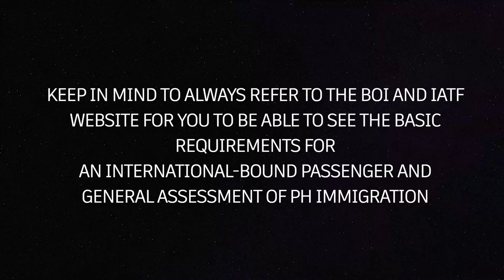BAHRAIN-BOUND TOURIST | 🇵🇭PHILIPPINE 🛫 🇧🇭 BAHRAIN | IWAS OFFLOAD DOCUMENTS | IMMIGRATION EXPERIENCE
In this video, you will hear about Ms. Nyssa's journey going to Bahrain. Again, one of the reasons why she accepted my invitation is to help you out with some information you might be needing for your upcoming travel.

00:00 - 00:53 - Disclaimer
00:53 - 05:41 - Ms. Nyssa's story and documents
05:41 - 26:54 - Immigration Experience
26:54 - 31:21 - Must watch: ADVICE

Check out these helpful links that might be suitable for your preparation of documents going to INTERNATIONAL COUNTRIES

1.

2. Updated testing and quarantine protocols

3. Everyday news update of Bureau of Immigration

5. Proof that non-essential travel is allowed to depart our country
5.2 This is from the website of IATF. Click the link and go to Travel and Tourism. Read carefully

8. Bureau of Immigration Travel Declaration and Acceptance of Terms and Risks form

9. Facebook page where you can see lots of experiences of our fellow Filipinos who were offloaded by IOs and others who were successfully got through IOs.

10. Renewal of Passport and authentication of docs (psa and cenomar)

11. Information for Affidavit of Support

12. If you book your ticket from emirates, click here to claim your complimentary Expo 2020 day pass